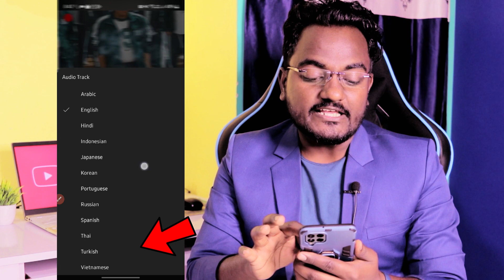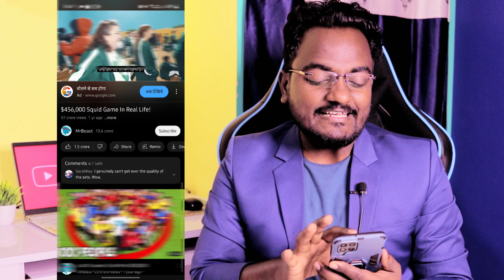Big Good News for All YouTubers || सबका दिल खुश कर दिया 😍 || Youtube New Update 2023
Your Queries-
Youtube new feature 2023
Youtube latest update 2023
Youtube today new update
youtube big update today
youtube latest new hindi
Youtube ka nya update hindi me 2023
multi language youtube channel

50 MM LENS
24 MM LENS